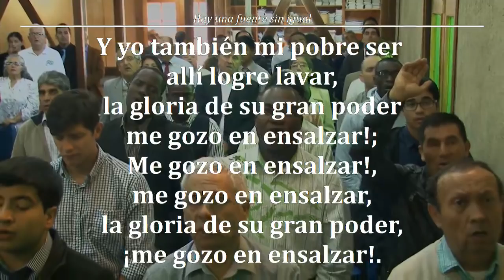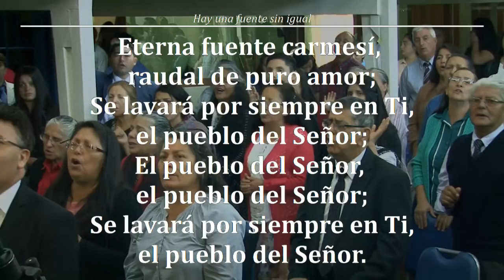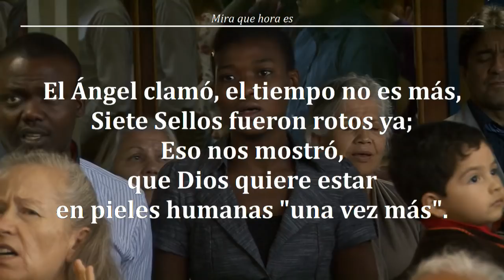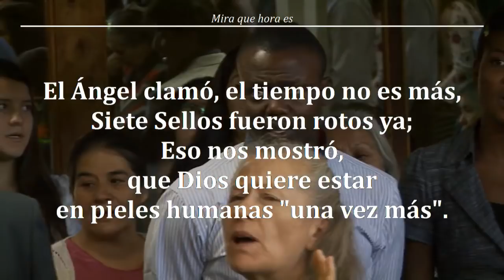Reunion Domingo 01/04/2018 - Hno. Jorge Flores